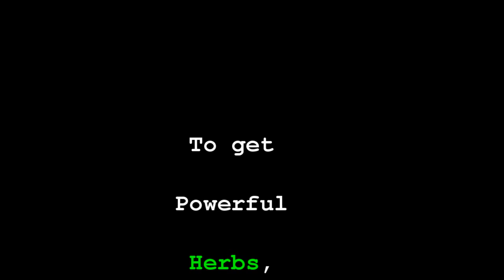HOW TO HEAL FROM SERIOUS SICKNESS. Orin, Raw Food, Celibacy & Herbs Update! Owen fox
LEARN MORE AND CHANGE YOUR LIFE TODAY! HERE! The Fountain Of Youth Has Been Found - Vinny Eastwood & Andrew Norton Weber

LOVE, LIGHT, GRATITUDE AND NAMASTE - Owen

Know Thyself
Love Thyself
BE Thyself

Namaste & love,
Owen!